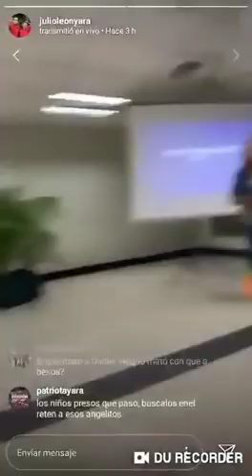Gobernación de Yaracuy despide a periodista de VTV por una pregunta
El periodista Roseliano Díaz, de Venezolana de Televisión, fue despedido de la corresponsalía en Yaracuy por hacer una pregunta al gobernador Julio León Heredia que este consideró inconveniente.